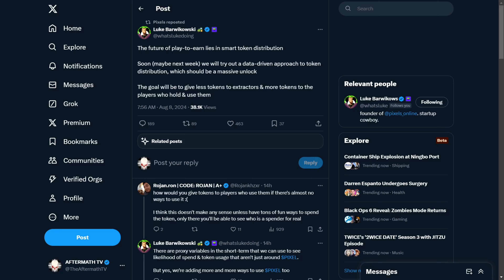LESSER PIXEL TOKENS SOON for EXTRACTORS in PIXELS Game VIP PROBLEM GOING FORWARD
Lesser Pixel tokens soon for extractors in Pixel game
VIP problem going forward

Note: The overview and thoughts on this video is as of August 11, 2024. Kindly continue to do your own research (DYOR) and monitor the official social media platforms of Pixels and the Developers for further updates.